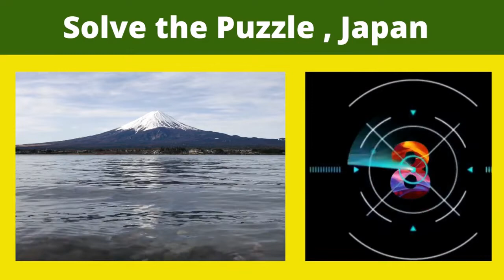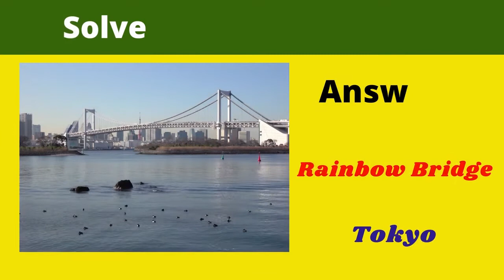💋Japan - Guess The Place From The Video 😍| Trending Places to see in 2022